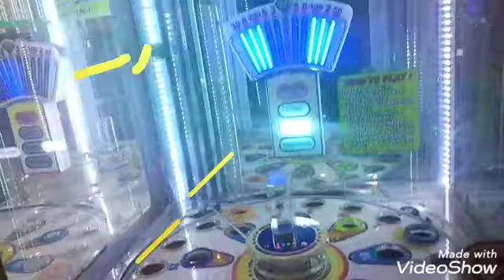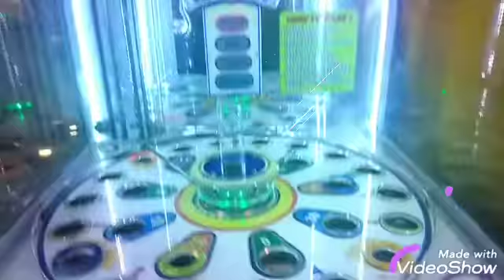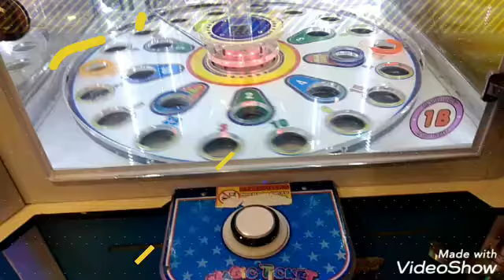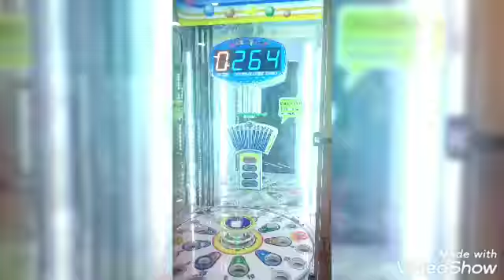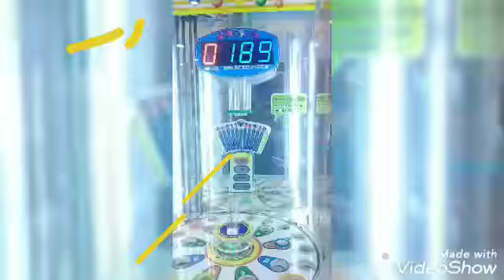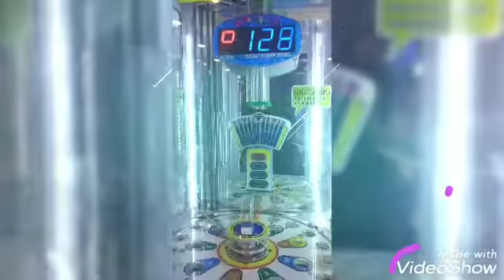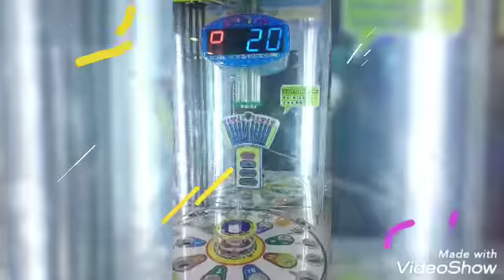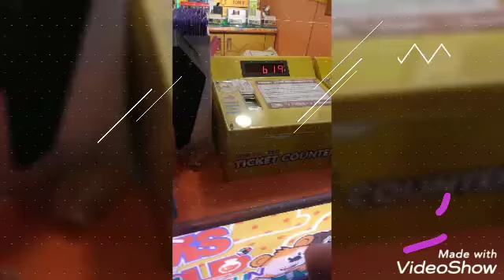IGINALA KO SA SM ANG BATANG MAKULIT(SM TRECE MARTIRES)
Dahil may bisita akong Batang galing batangas ito IGINALA ko muna SA SM TRECE MARTIRES Para happy sya